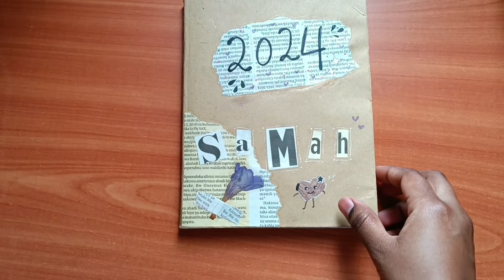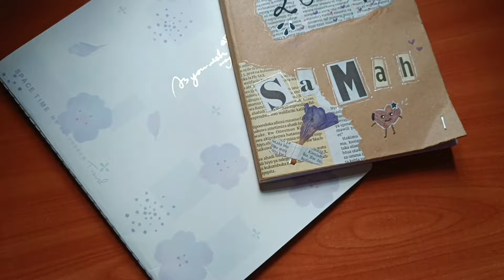تخطيط بلانر لعام ٢٠٢٤ الجزء الثاني💓 | الحلقة 5 من سلسلة العام الجديد 🗓️🌱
هذا الفيديو هو الجزء الثاني من كيفية صنع بلانر للسنة الجديدة من المنزل بكل سهولة, خطوة بخطوة , انتو برضو تقدروو تعملو واحد✨ ، الجزء الاول في الحلقة السابقة (4) ..

سلسة العام الجديد ،سلسلة فيديوهات لنهاية سنة ٢٠٢٣ ، فيديو كل يوم خميس 🌱

اشتراكوو بالقناة 🌚💔

📌 فيديو طريقة التخطيط

وصف الفيديو كلام ما ح تستفيد منو ااي حاجة 🌚💔

ما تنسوو الاشترااكك 🥺💜